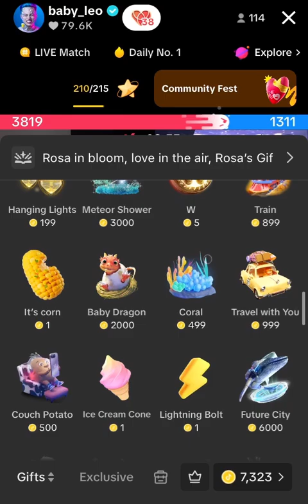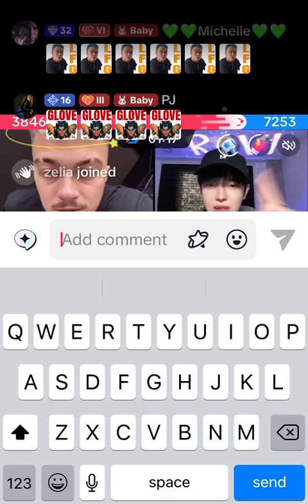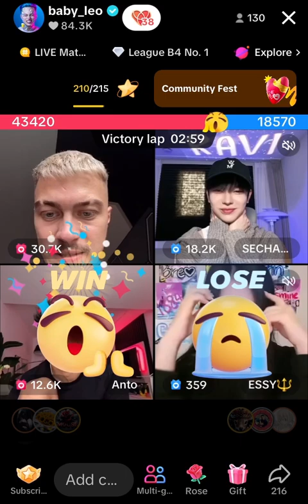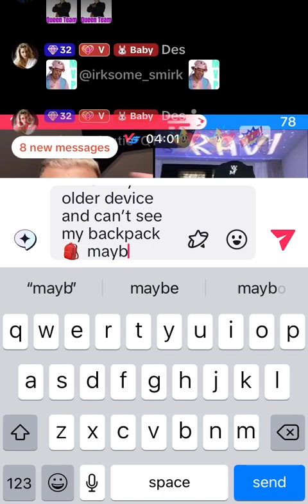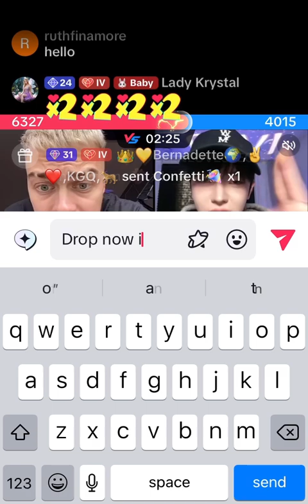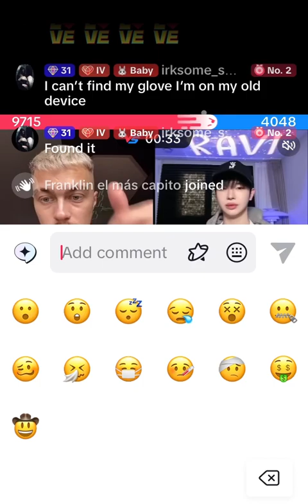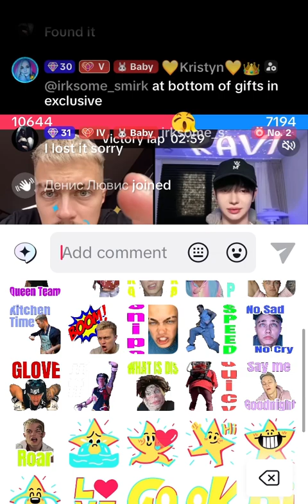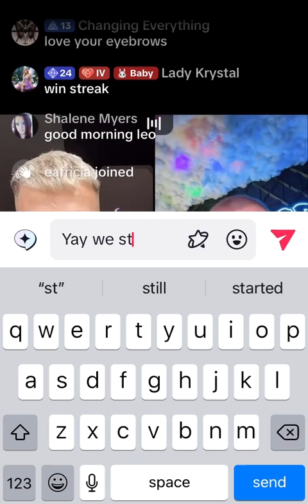💛💛💛 4️⃣ of 6️⃣ From Leo’s TikTok Livestream • 2nd of August 2024 💛💛💛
Please follow Leo on YouTube:  @son_leo @mom_leo_lives @BabyLeo_

TikTok: son_leo , mom_leo_ , daddy_leo , & baby_leo